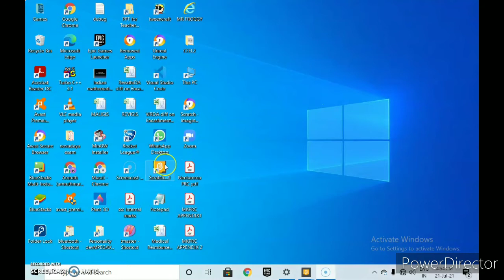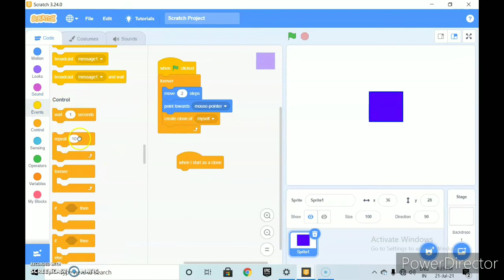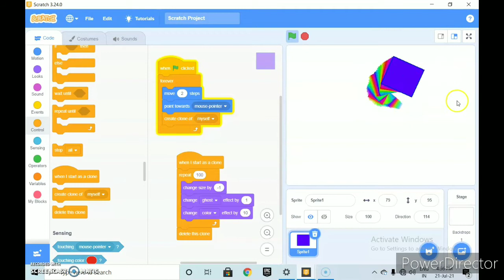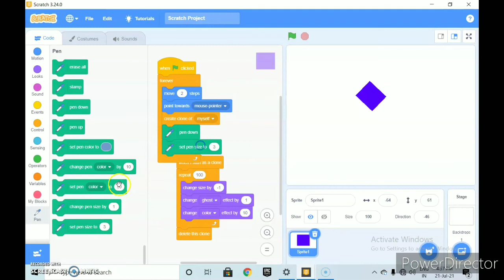How to make a tale to sprite with clones very easy Tutorial for beginners